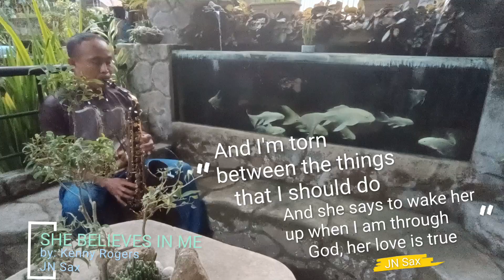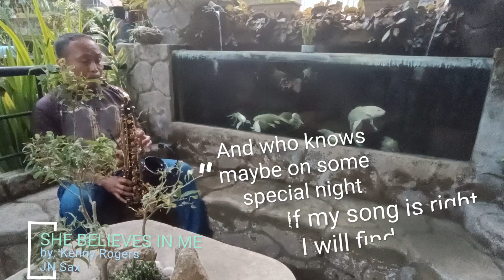She Believes In Me by Kenny Rogers ( Saxophone cover by Johnny Noay)